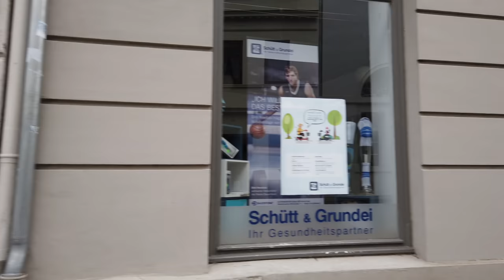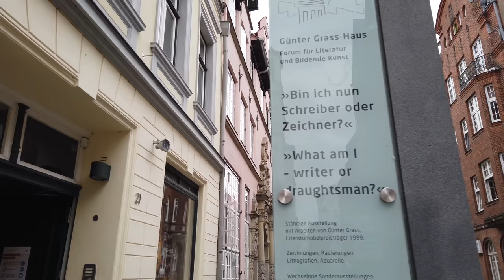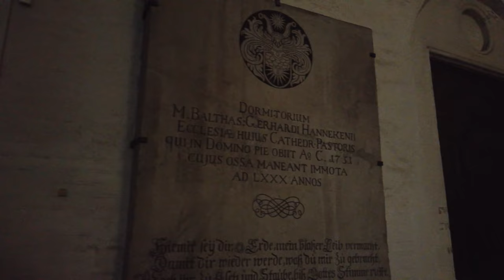Walking in LÜBECK / Germany 🇩🇪- 4K 60fps (UHD)